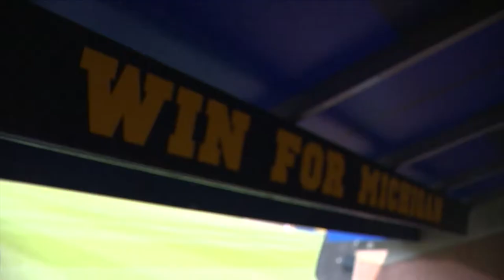Anthony Polidano - Michigan Women's Soccer Feature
Producer, Writer, Shooter, Editor, Talent